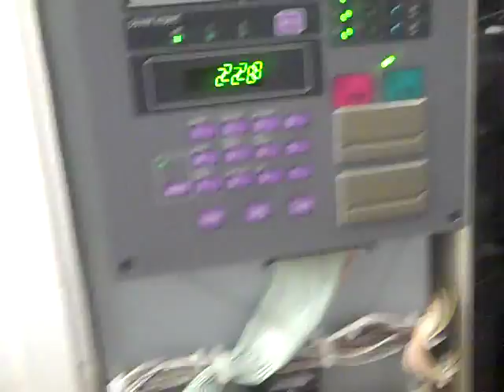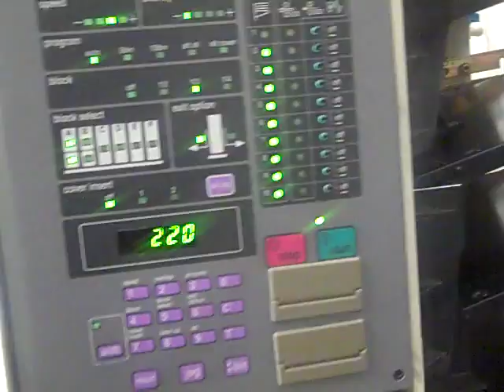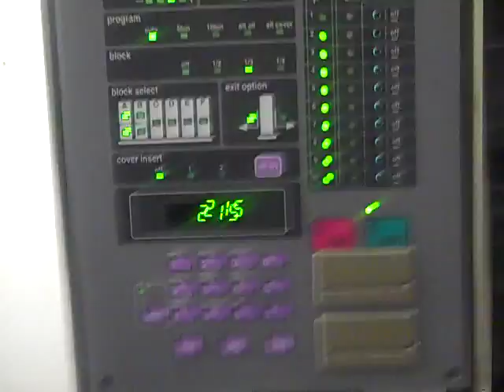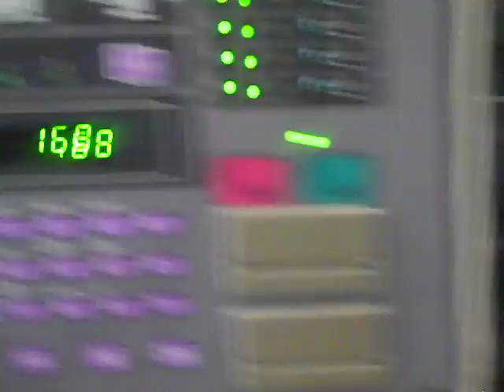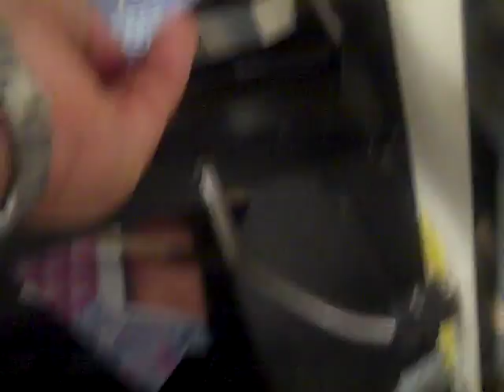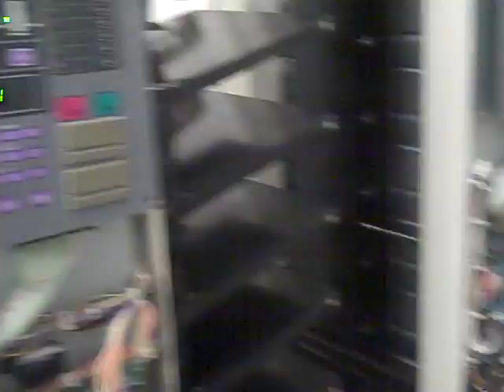DUPLO DC10000S THREE TOWER COLLATOR WITH STACKER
ANY QUESTIONS TOLL FREE 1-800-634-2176